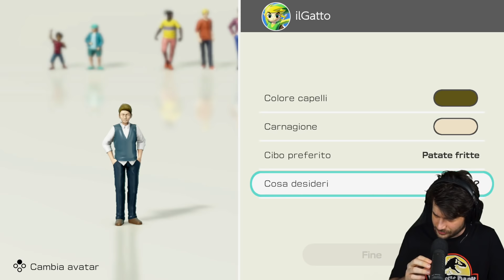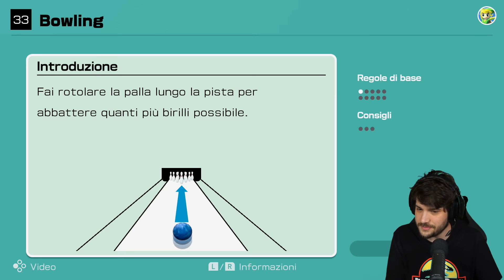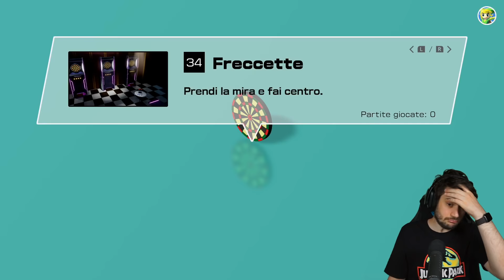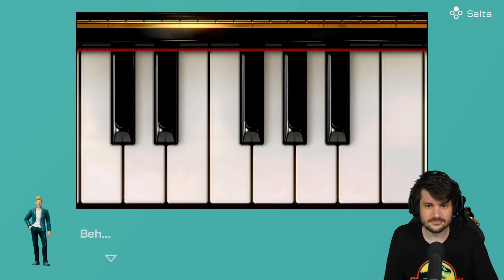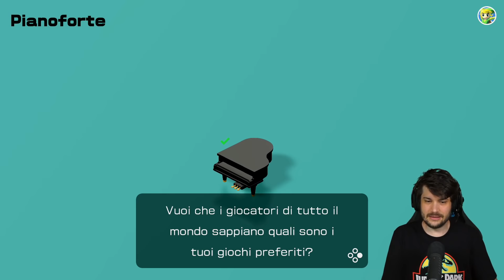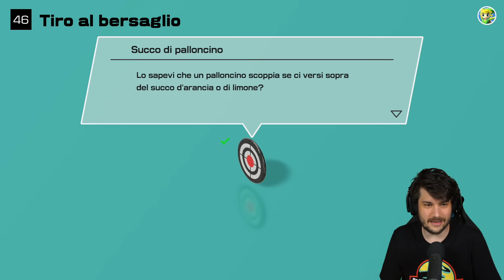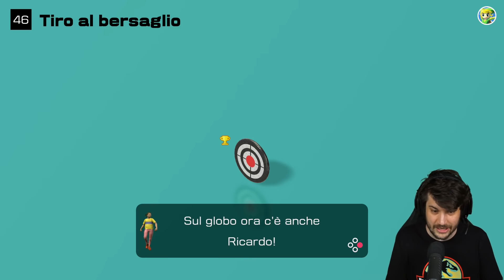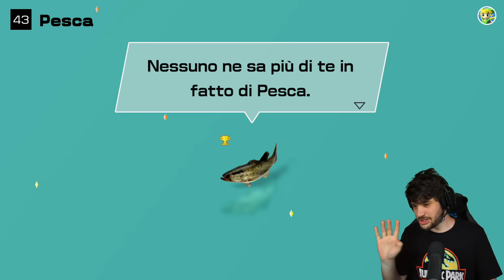Giochi da Tavolo Tavolosi!